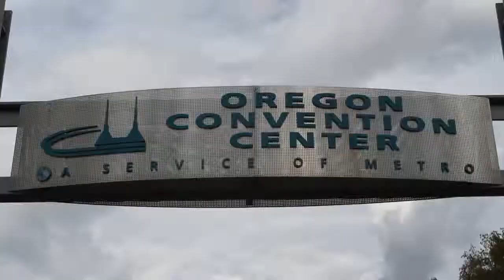Day 2 Intro - OpenStack Summit 2013 - theCUBE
Day 2 Intro, OpenStack Summit 2013, with John Furrier and Jeff Frick